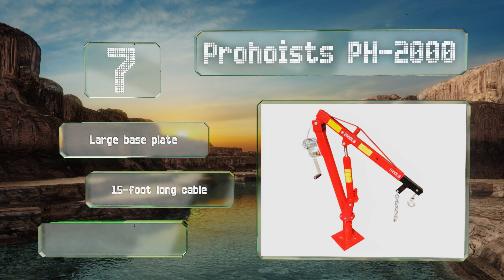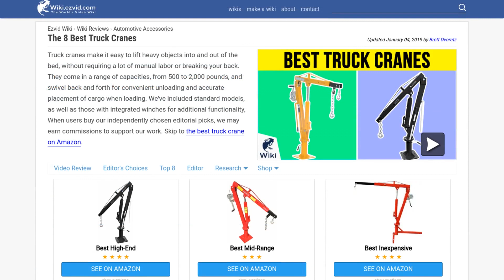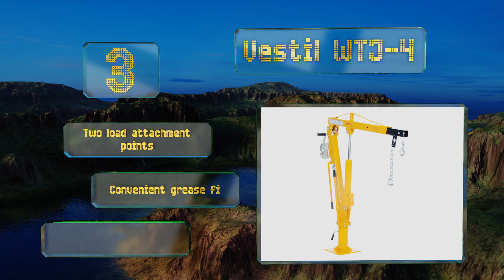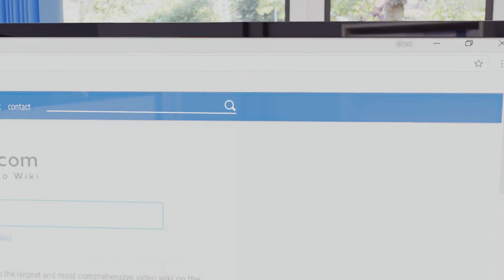8 Best Truck Cranes 2019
Our complete review, including our selection for the year's best truck crane, is exclusively available on Ezvid Wiki.

Truck cranes included in this wiki include the hft 60732, dragway tools ld-e04021, prohoists ph-2000, xtremepowerus x6075, vestil wtj-4, apex hmc-1000, black bull bb07583, and maxxhaul 70238.